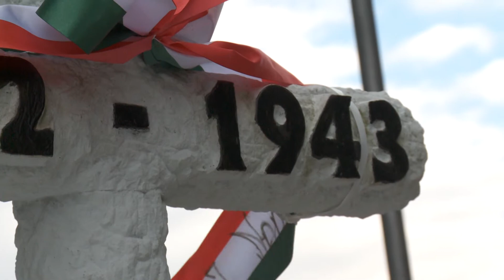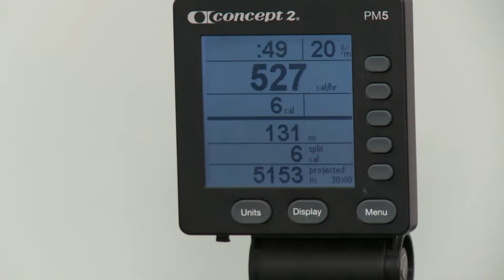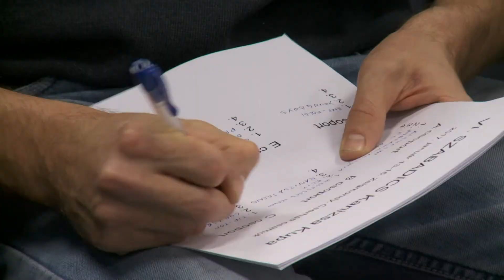KanizsaTV Híradó - 2017. január 12.